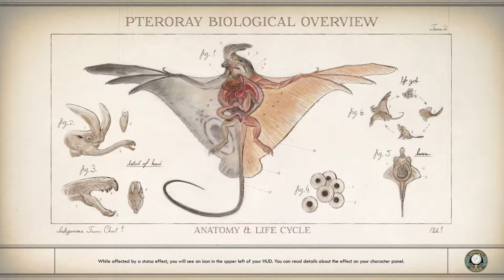The Outer Worlds Walkthrough Gameplay Part 7... Ps4 Pro 4K UHD